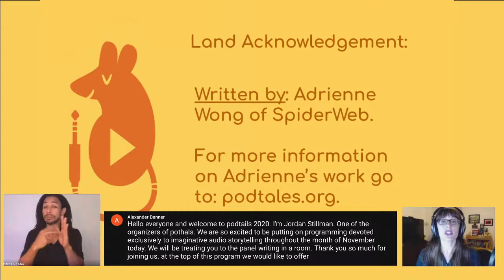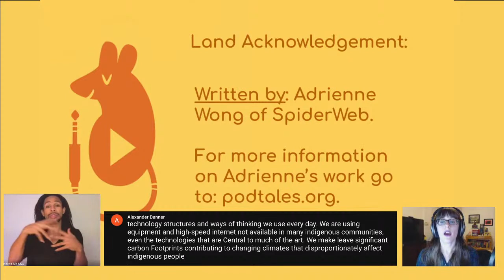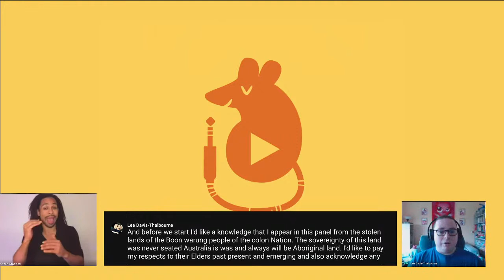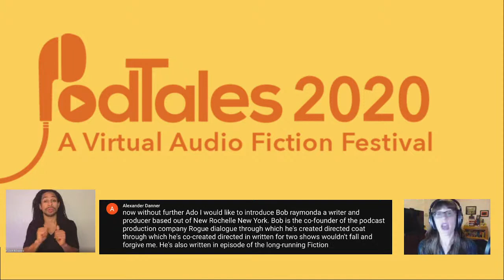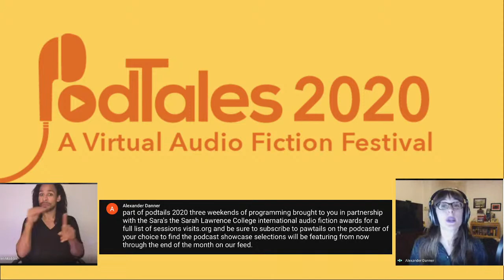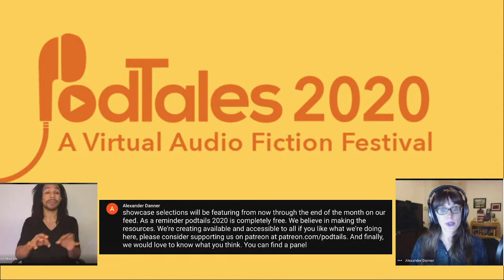Writing In A Room | PodTales 2020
Find out more about our panel and our guests on our

Description: What does it mean to be part of a writing team? This panel will discuss the process of creating serialized fiction podcasts with multiple writers all sharing in the story creation. This panel will address the planning process, plot breakdowns, strategies for maintaining a consistent tone and voice across episodes from different writers, as well as strategies for managing the sense of “ownership” writers feel for the stories they create, to balance the writers’ need to express themselves with the needs of the show as a whole.

Panelists:

Lee Davis-Thalbourne- Supernatural Sexuality with Dr. Seabrooke, Love and Luck (Passer Vulpes Productions)
Me Molloy Tuten- Less is Morgue
Emily VanDerWerff- Arden
Bilal Dardai- Unwell (HartLife NFP)

Moderated by Bob Raymonda- Windfall, Forgive Me! (Rogue Dialogues).

Land Acknowledgment:

The PodTales organizers acknowledge that PodTales is created and organized on stolen land and uses technology that has a legacy of colonization embedded within it. We have used the digital land acknowledgement written by Adrienne Wong of SpiderWeb. You can find more about her work